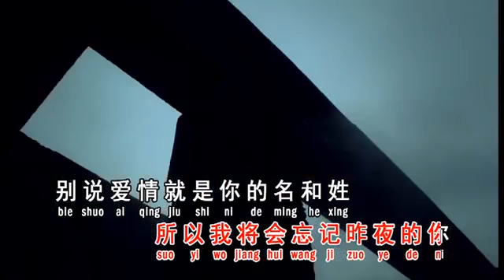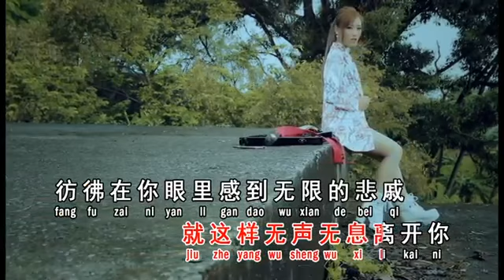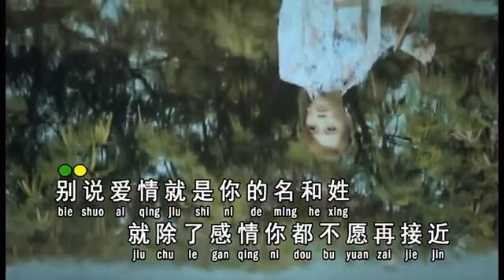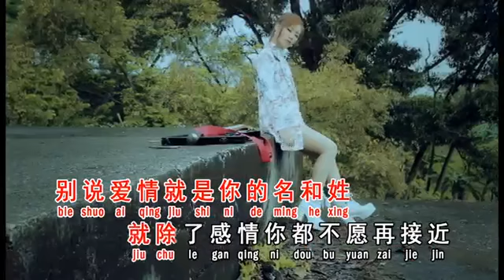XIAO SA DE ZOU - FENNIE LOW (MUSIK MANDARIN CHANNEL)